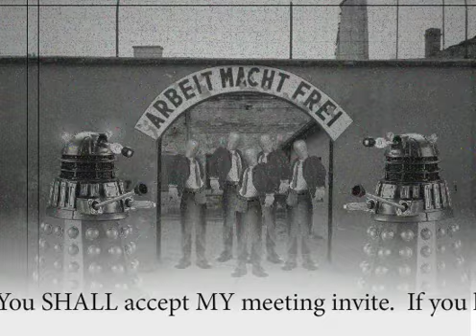Activate the Escalation Protocols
All humans shall be escalated. An answer is needed NOW. Prepare to be escalated. None shall leave the premises.

Voices made with Audacity.